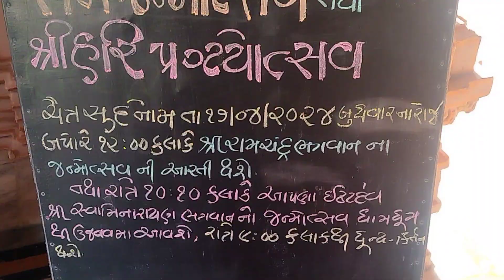Daily Darshan shree swaminarayan mandir savarkundla 16-4-24